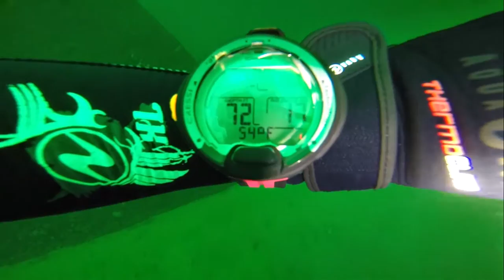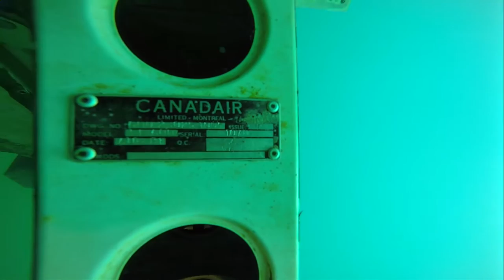Summer diving Dutch Springs PA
Diving at the Dutch Springs dive site in PA.

SSI Certified
Aqualung equipped
Shot with GoPro